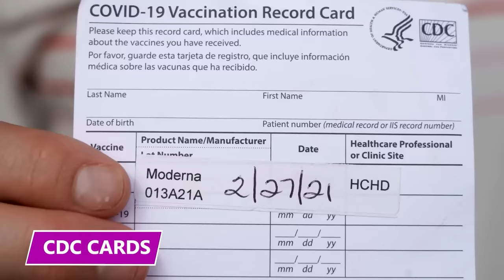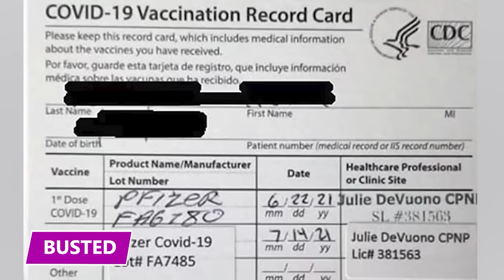These 2 Women Were F*&king Ruthless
Learn all about the most despicable criminals who will do anything for money in this video!

7 - The Puppy Mill
A mother and her two daughters made $150,000 from an illegal puppy farm they ran during lockdown. Julie Pearce and her daughters, Rosalie and Kaylie, sold puppies online during the pandemic when there was a boom in demand for pets.

6 - The Rogue Banker
Banker Fabien Gaglio ran a Ponzi scheme, stealing roughly $100 million from his clients! Unlike other criminals, Gaglio had no qualms about coming forward. He visited a Parisian police precinct with a folder of notes and confessed to his crimes.

5 - The Gambler
Caregiver Laura Hancock scammed thousands of dollars from vulnerable patients to fund her gambling addiction. Hancock was the service manager for Seeds Care, a facility dedicated to helping adults suffering from mental health conditions and learning disabilities.

4 - The Inheritance
Ex-Royal Navy officer Iain Shepherd scammed his young stepson out of his inheritance. The former Lieutenant Commander swindled the money from Joshua Powell, who was ten years old and had learning difficulties. Joshua received $105,000 from his father, Stephen Powell, who had passed away.

3 - The Golden Investor
Millionaire New York investor, Shaun Golden, swindled millions of dollars from his clients as part of a securities and loan fraud scheme.He stole almost $7 million from at least 35 victims, mainly targeting schoolteachers and people reaching retirement.

2 - The Worst Doppelganger
Lois Ann Riess had enough of her husband, David Riess, so she got rid of him forever by putting him 6 feet deep. Then, she did the same thing to another woman and stole her identity! In March 2018, David’s business partners called for a welfare check after they hadn’t seen him for two weeks.

1 - The Heartless Gang
Scammers posed as law enforcement officials to swindle roughly $150,000 from World War II veteran Kenneth Whitaker. They told Whitaker that criminals had attempted to steal from his bank account, and he needed to transfer money for safekeeping.